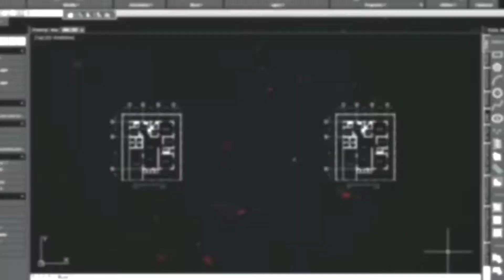Drawing No.245: Painting a Halloween Make up (BURNT ARM) HAPPY HALLOWEEN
This is a tutorial on how to make a burnt arm (skin) for a Halloween make-up or props using tissue paper, glue and watercolor.